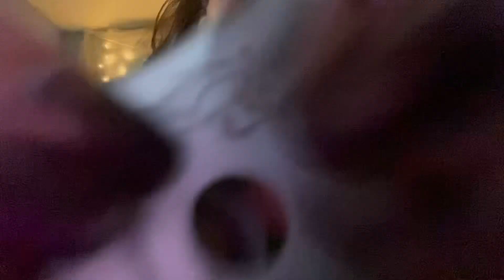Fast & Aggressive Face Stippling With Odd Objects ❤️‍🔥Lofi ASMR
Hey cutieheads, thanks for stopping in, hope everything is running nice and beautiful for you. Not much talking in this video, except for the stipples. You’re a flower!🌞